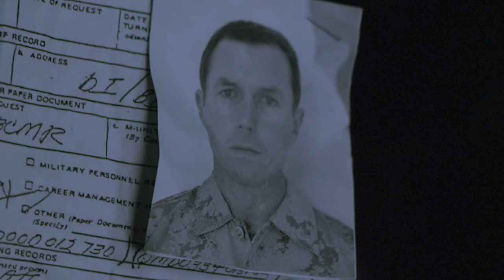The Wounded - Cinecoup Trailer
Here's our trailer submission for the Cinecoup Film Accelerator Program!

then VOTE FOR US to help us advance, RATE our videos, and SHARE to earn bonus votes!